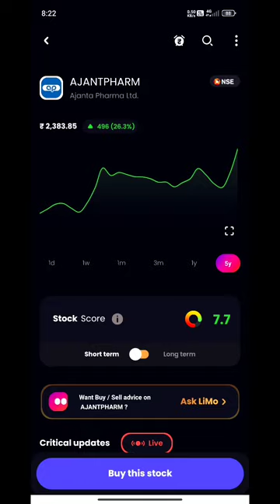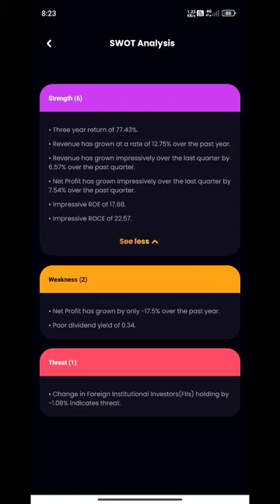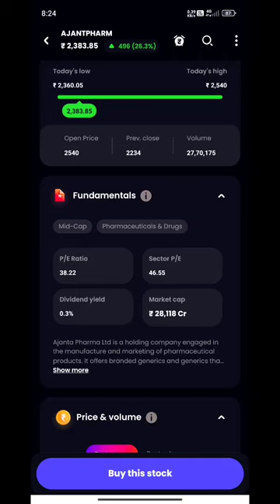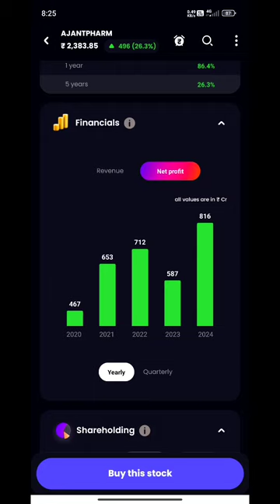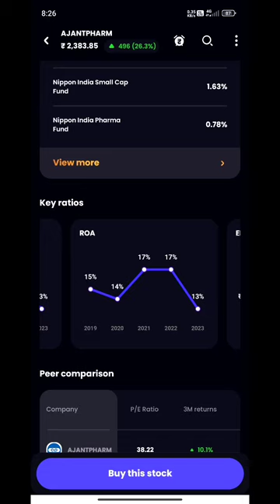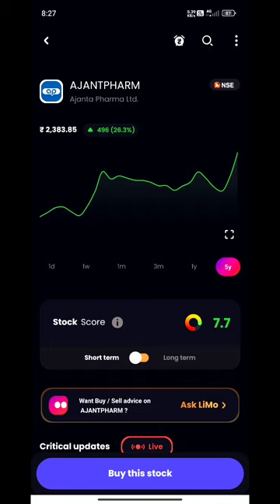Ajanta Pharma Ltd Share analysis | Ajanta Pharma Stock review | Stock market